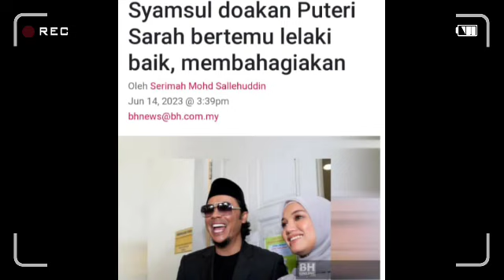Syamsul Yusof akhirnya luahkan kata-kata berharga buat Puteri Sarah